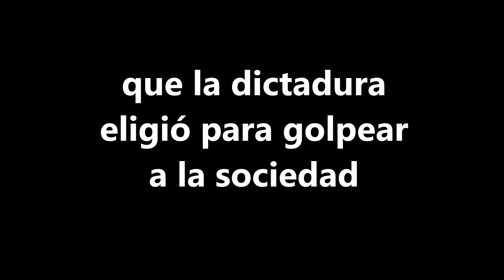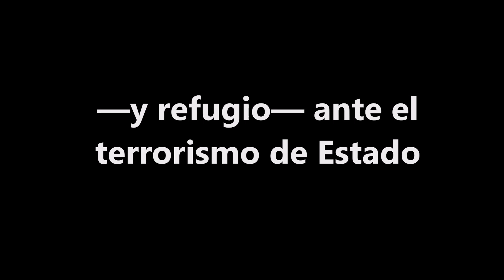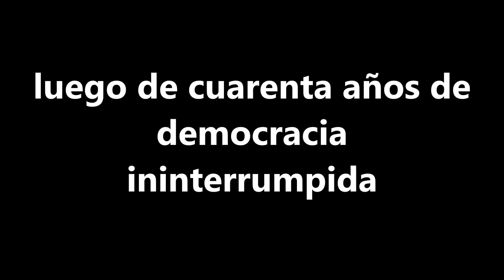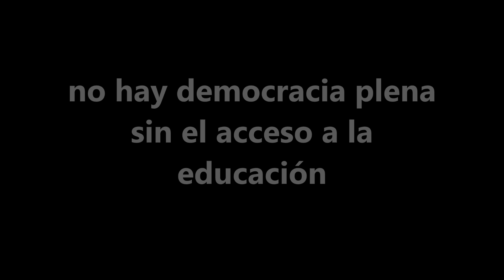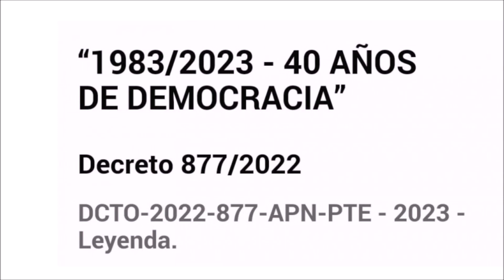40 AÑOS DE DEMOCRACIA. ESFP Educación y Democracia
40 AÑOS DE DEMOCRACIA. ESFP Educación y Democracia